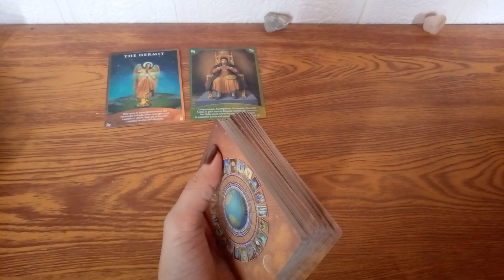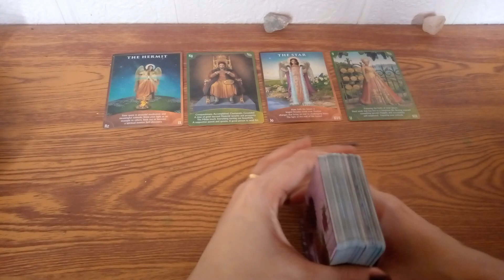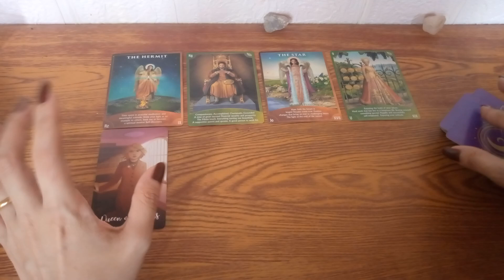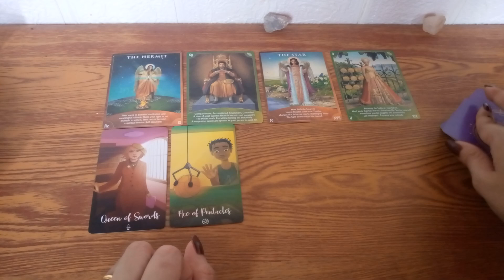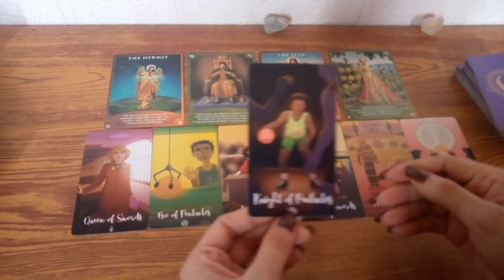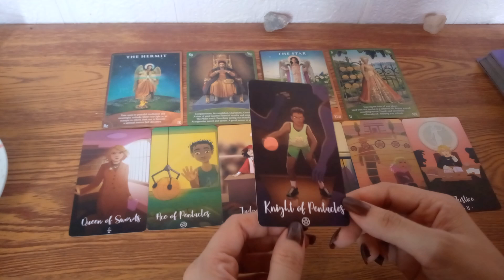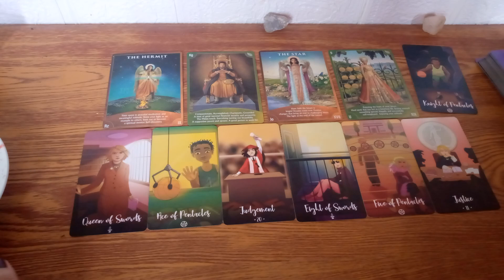🔮January 1,2023 ♋Cancer ♓Pisces ♏Scorpio;Daily Gabay🎆Water Signs